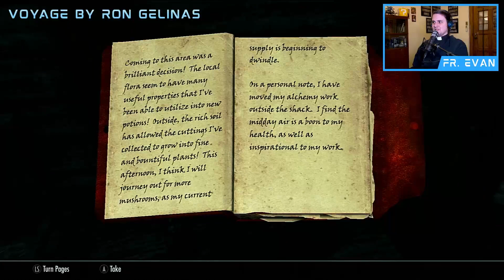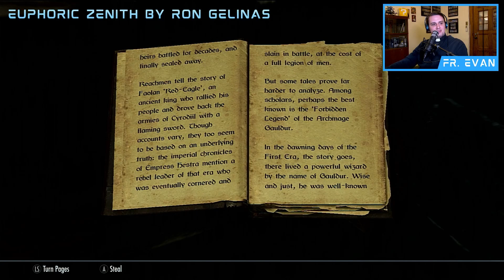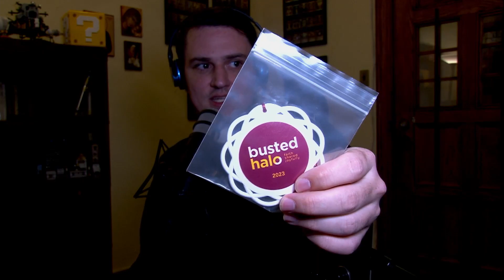Let Us Play || Skyrim Ep. 4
The Elder Scrolls V: Skyrim - Episode Four

Streamed 11/30/23